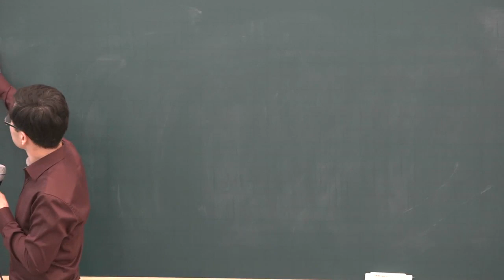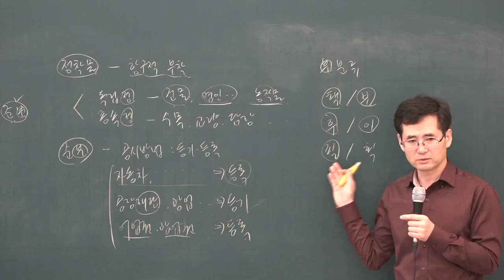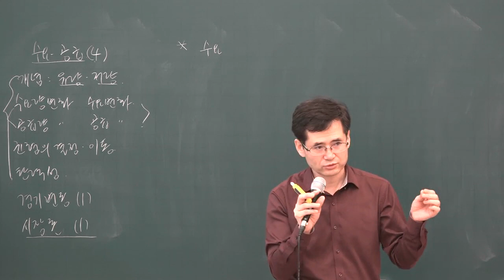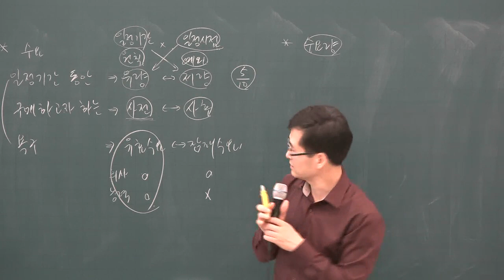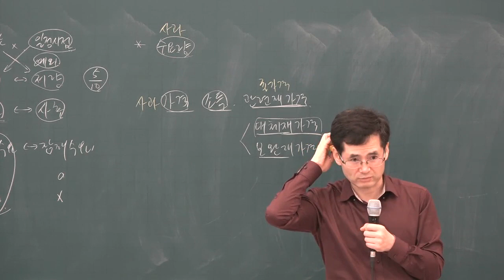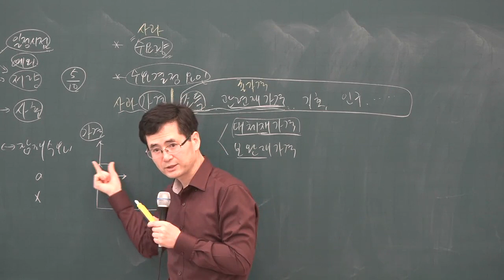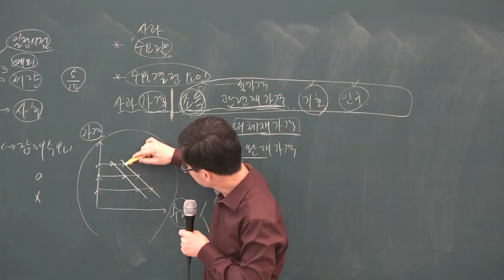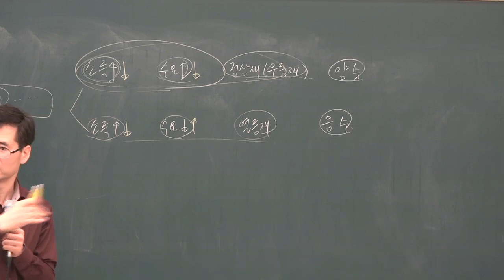[공전무] 2019년 공인중개사 부동산학개론 기본이론 1-5